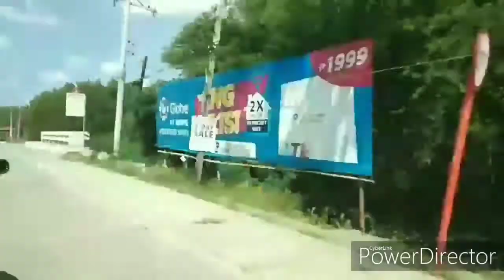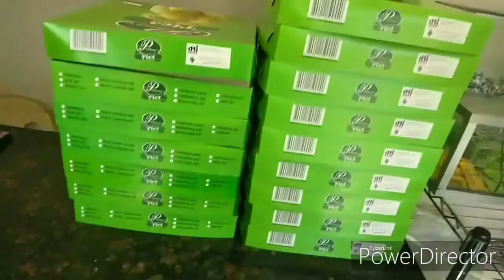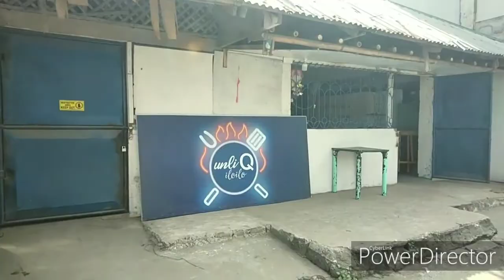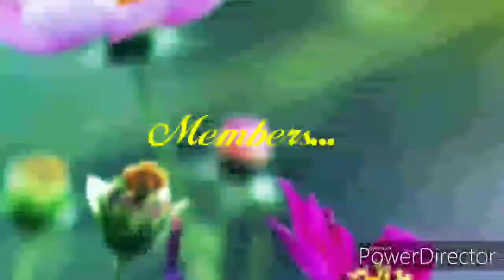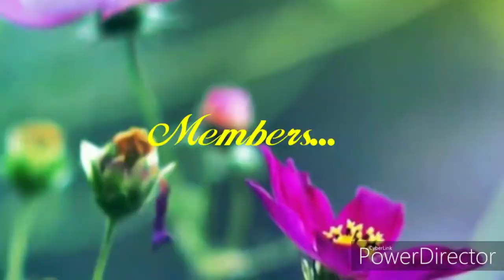FOOD VLOG IN FILIPINO (2018) Mukbang tayo sa Oton Iloilo 😋❤️